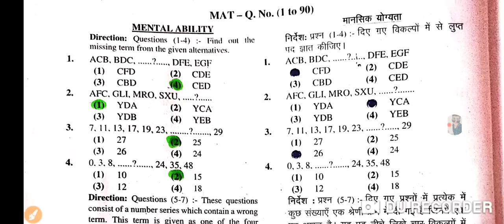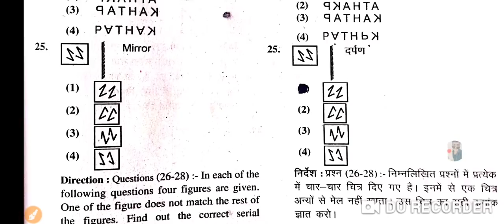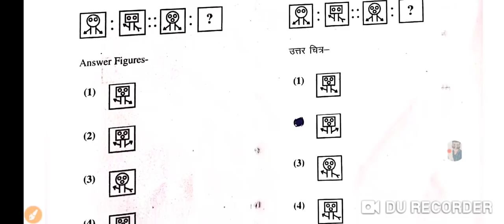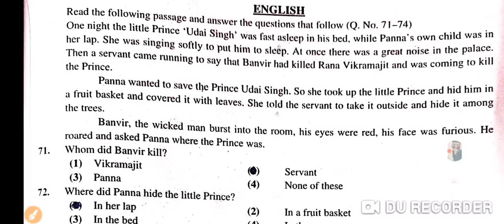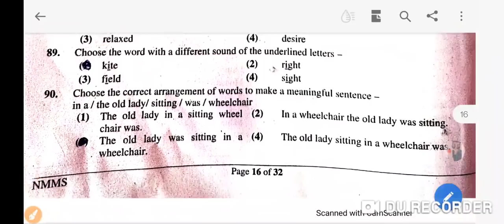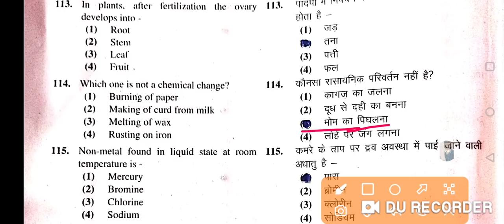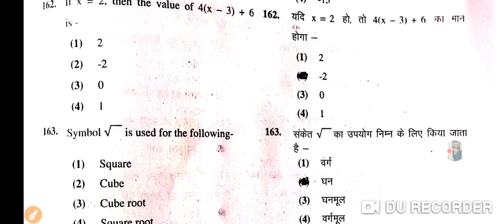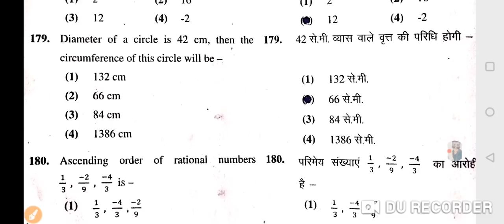NMMS Answer Key 2021 | NMMS 17 November 2021 Sat Mat Paper Answer Key Download Exam Solution